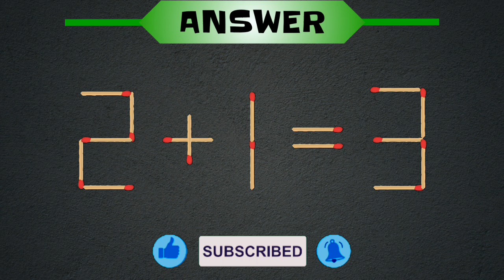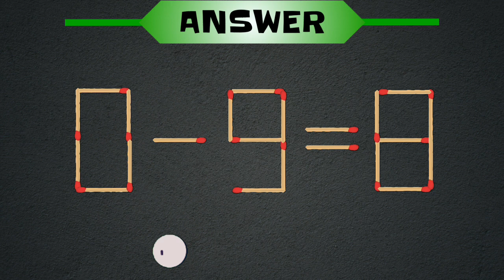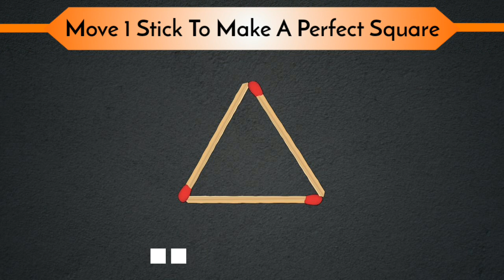5 Matchstick puzzles that will blow your mind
Move 1 Stick To Make A Square | Match Stick Puzzle

Are you a fan of cracking math and logic riddles? Then you're exactly where you need to be! These new riddles will make you think really hard. Warning! Most people don't manage to puzzle out the correct answers!

Comment your answer of last puzzle in comment section.

SUMMARY:
You will have only 20 seconds to solve the each puzzle. Try to solve in given time. If you need extra time then you can pause the video.

1) In first puzzle (3+1=2)  you have to move just 2 matchstick to make the equation correct.
2) Second riddle is a moderate level puzzle. Just move only one stick to solve.
3) Third one is really easy one, just move one match to solve.
4) Fourth puzzle is a box puzzle. Move 3 stick to make 2 box.
5) Third one is funny riddle that will really blow your mind.
6) In the last puzzle move only one stick. Comment your answer in the comment box.

The Hard disk I use
The RAM I use Another RAM installed